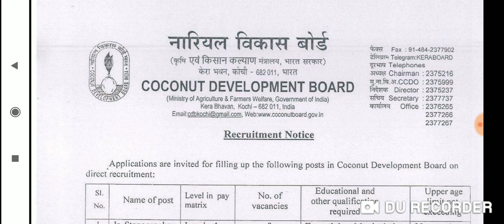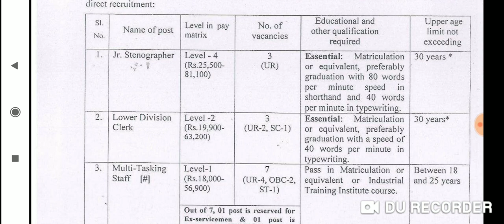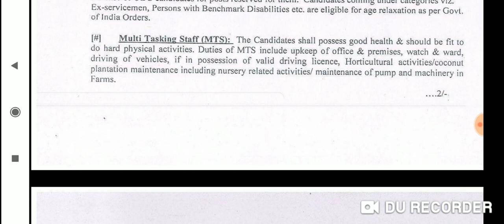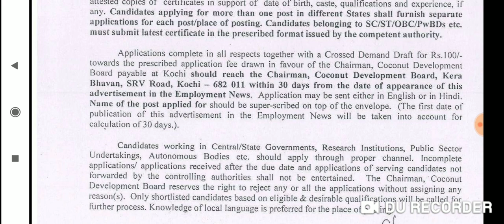MTS//LDC VACANCY//CENTRAL GOVT JOB//10 TH//salary 18,000/ & allowances